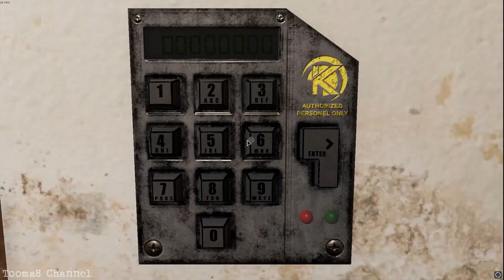Evil Officer PC Full Gameplay - Normal Door Escape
The official PC version on Evil Officer. This version has completely remastered graphics compared to mobile. The gameplay is a bit janky thought